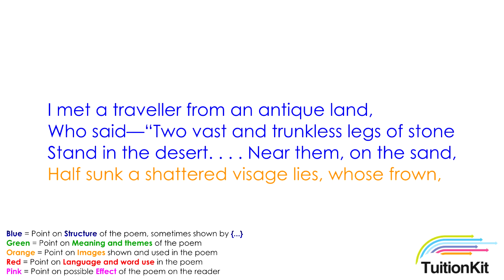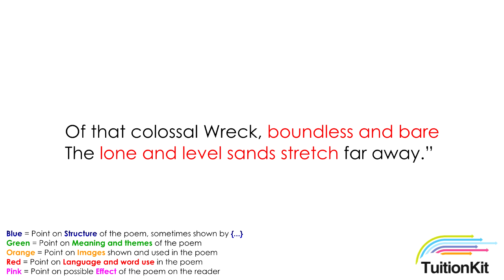Ozymandias - Musical revision aid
to gain access to over 2000 revision videos and over 500 model exam answer responses for GCSE English, maths and science as well as A-Level